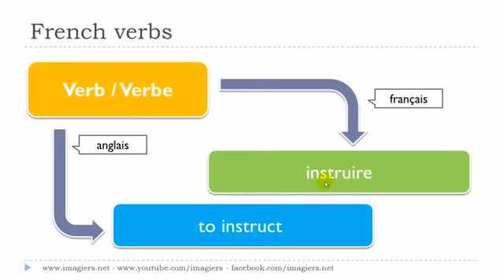J'apprends le français # Le verbe # instruire